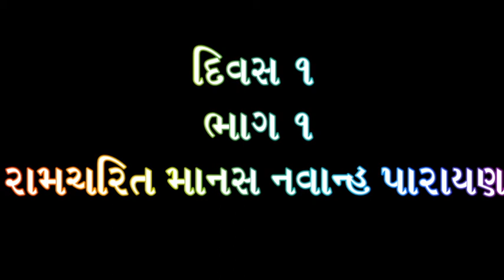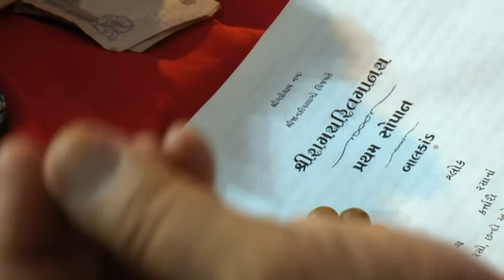BHAG = 01 SHREE RAMCHARIT MANAS NVANH PARAYAN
DATE= 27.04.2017 MAA MELDI MAA MANDIR
GADHDA UGAMEDI ROD RAGHAVAV NI BAJU MAA
LALA MADI DVARA AYOJIT